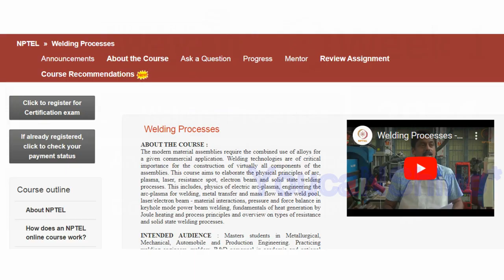Welding Processes Week 1 Assignment 1 Graded nptel swayam 2024